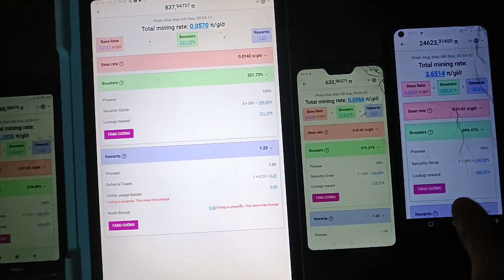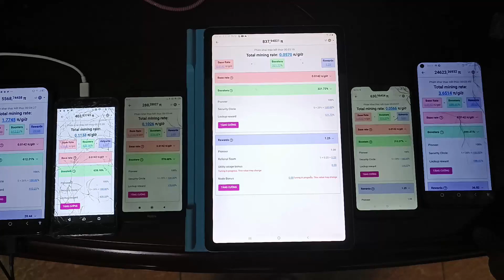Cả nhà mình cùng đào Pi Network còn nhà bạn thì sao